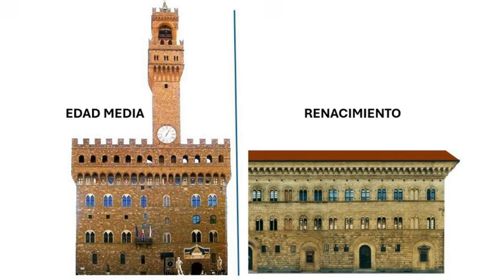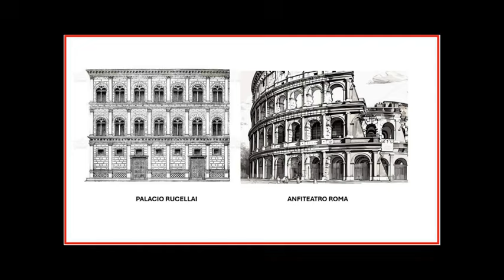PALACIOS DE FLORENCIA. SELECCIÓN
SERIE MEMORY Nº 33. Durante el siglo XV la sociedad de los banqueros de Europa promovió la renovación clásica del arte, iniciando en Italia la edad de las grandes mansiones en la arquitectura.